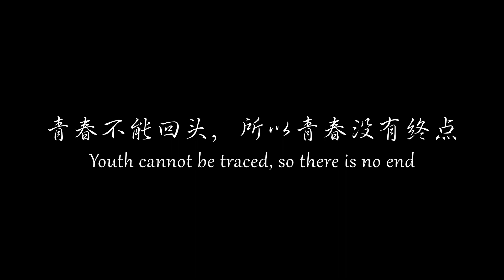Bluesun Forever Young